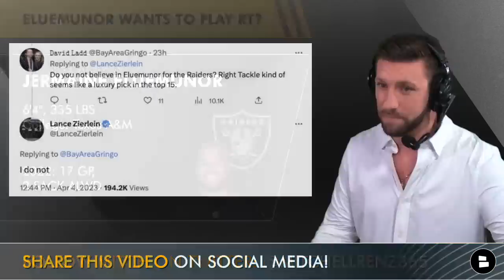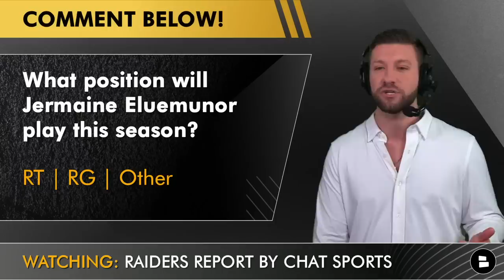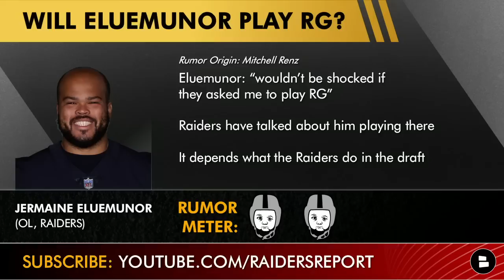HUGE Raiders News On Jermaine Eluemunor & Raiders Rumors Around The Las Vegas Raiders O-Line In 2023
Huge Raiders news on Jermaine Eluemunor here on the Raiders Report, plus Mitchell Renz from Chat Sports looks at the latest Raiders rumors around the O-Line in 2023. Today’s Raiders news is presented by Rhone! Eluemunor re-signed with the Las Vegas Raiders during 2023 NFL Free Agency and he wants to be one of the top OT duos in the NFL next to Kolton Miller. The question is, if Josh McDaniels and Dave Ziegler pick an Offensive Lineman in the 2023 NFL Draft, how could that impact the Raiders Offensive Line?

Raiders News on:
- Jermaine Eluemunor wants to play Right Tackle?
- Does Jermaine Eluemunor want to play Offensive Guard?
- Jermaine Eluemunor is trying to get down to 320 pounds, he played at 335 last year

Raiders Rumors on:
- Las Vegas Raiders O-Line

- He re-signed with the Raiders this offseason & his 2023 cap hit is $3.0 MM
- Eluemunor was the starting RT last year
- Eluemunor told me he want to play RT

- Eluemunor doesn’t want to play OG
- He wants to be the best OT duo with Kolton Miller
- Eluemunor believes he can be a top RT

Will Jermaine Eluemunor play RG?
- Eluemunor: “wouldn’t be shocked if they asked me to play RG”
- Raiders have talked about him playing there
- It depends what the Raiders do in the draft

Jermaine Eluemunor 2022 Snaps
LT: 66 (7%)
RG: 71 (8%)
RT: 801 (85%)
TE: 2 (less than 1%)
Total: 940

Jermaine Eluemunor Career Snaps
LT: 296 (15%)
LG: 11 (1%)
C: 0 (0%)
RG: 534 (28%)

Raider Nation answer these questions today:
- What position will Jermaine Eluemunor play this season?
- What’s your confidence level in Jermaine Eluemunor this season? Scale from 0-10

- Raiders Trading The #7 Pick In The 2023 NFL Draft? Raiders Rumors On Will Levis & Anthony Richardson

Las Vegas Raiders news from Chat Sports can be found

Mitchell Renz host of the Raiders Report goes live on Locals twice a week